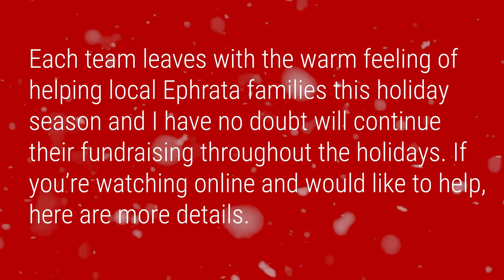episode 7 final